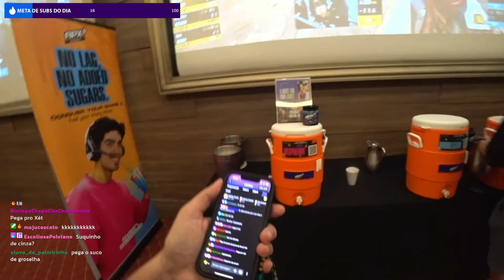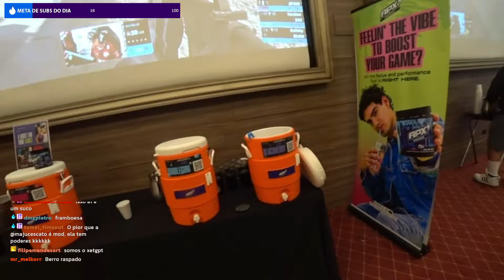O ENCONTRO DE CIDS NO SEGUNDO DIA EM MONTERREY - IRL NO MÉXICO DIA 2